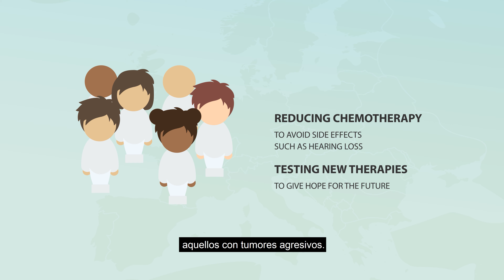ChiLTERN Project: An introduction (Spanish version)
Children’s Liver Tumour European Research Network – a project which aims to cure more children with liver cancer, expose fewer children to toxic chemotherapy and ensure their surgery is both effective and safe.